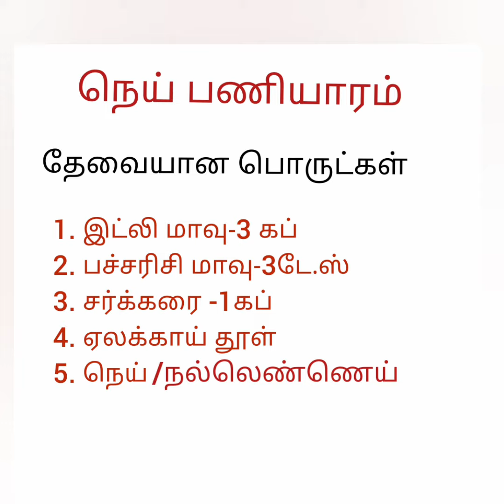இட்லி மாவில் பணியாரம் செய்வது எப்படி?/பணியாரம்/sweet paniyaram#பணியாரம்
This video is about how to make sweet paniyaram recipe in idly batter.